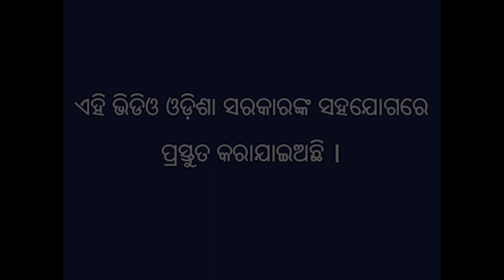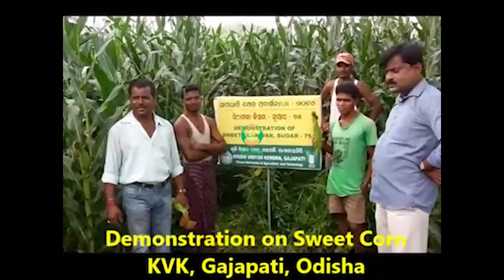ମିଠା ମକା ଚାଷ